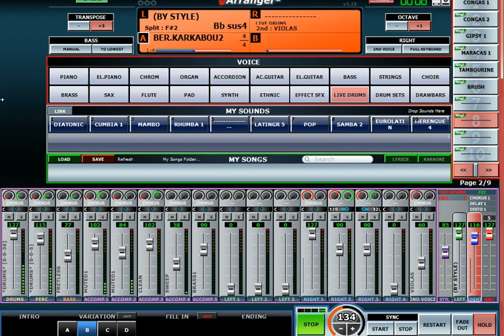Instrument=10=vArranger By BeRRaHeM